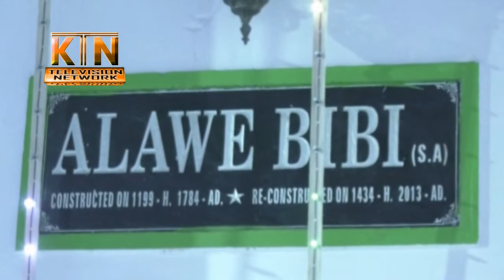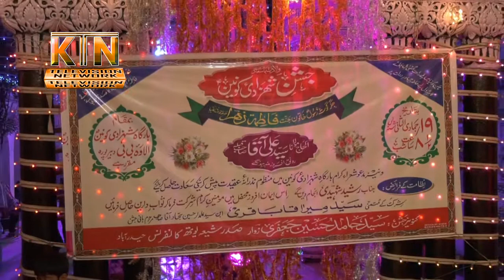Viladath Shahzadi-e-KOUNAIN FATIMA ZEHRA (sa) 20th Jamadusani 2018